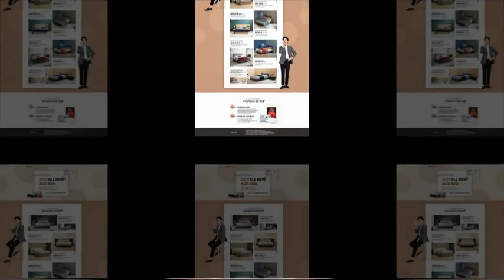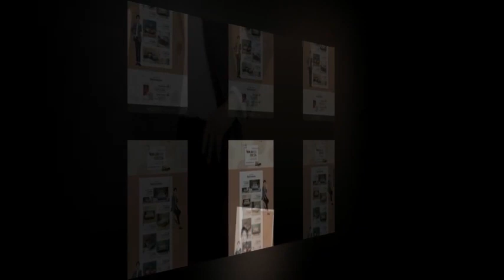181101 2019 Park Bo Gum Sleeping style Bed..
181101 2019 Park Bo Gum  Sleeping style Bed..